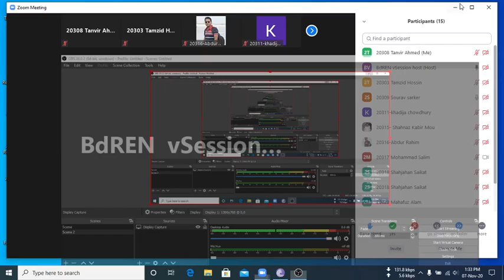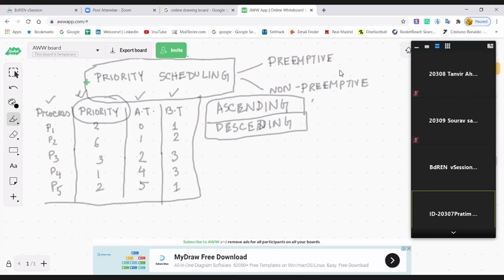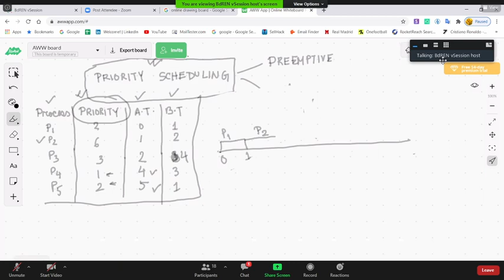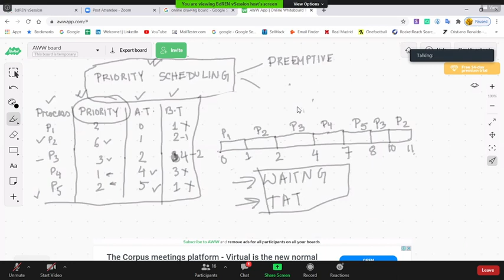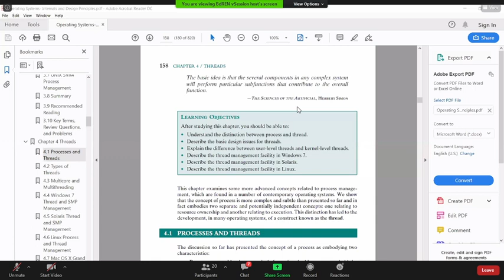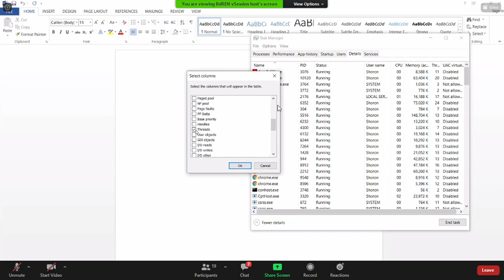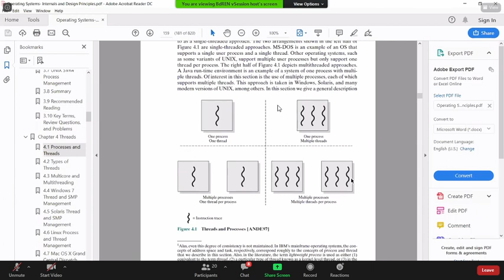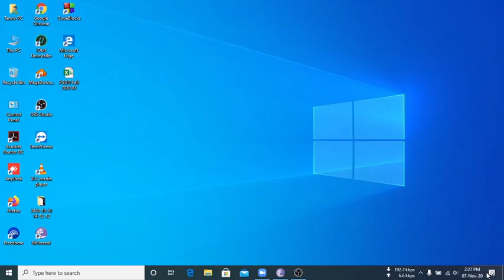Priority Scheduling PGD OS